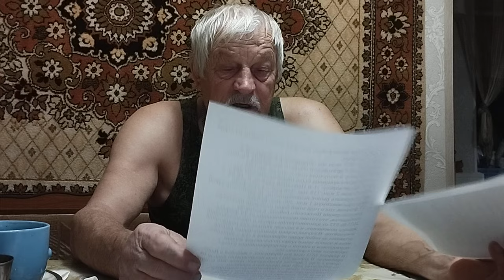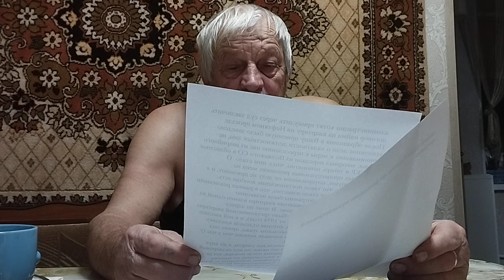Открытое видеообращение к председателю СК РФ Александру Бастрыкину